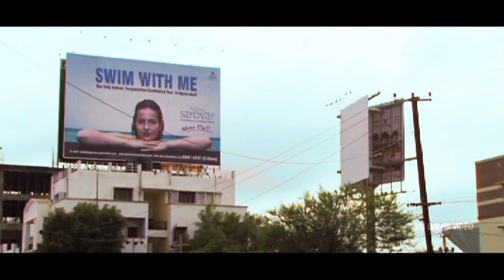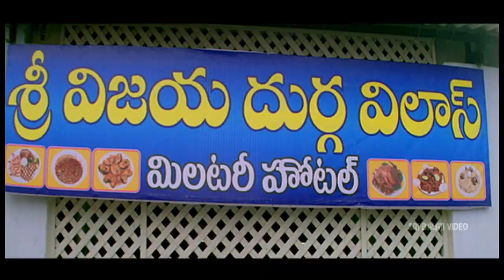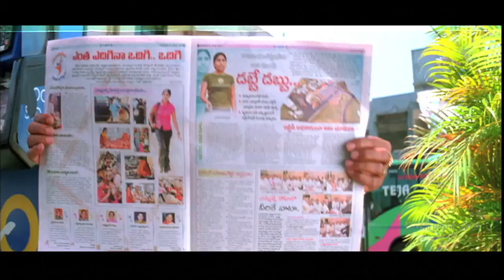LB Sriram Comedy Scenes Back to Back | Volume 3 | Sri Balaji Video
Watch LB Sriram Comedy Scenes Back to Back